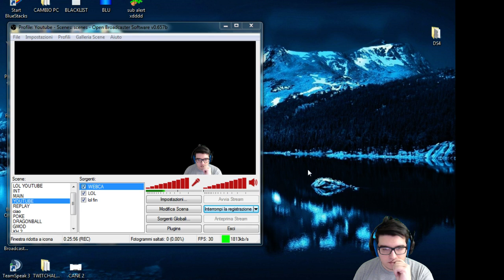THE REVENGE The Challenger Inside Me #214